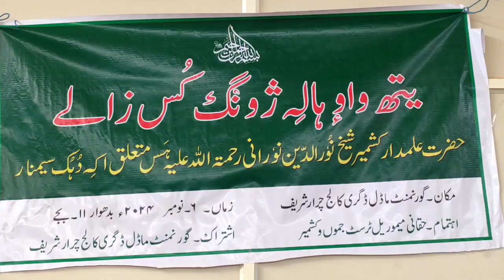Haqqani Memorial Trust, Jammu and Kashmir, organized a seminar at Govt Degree College ch sh